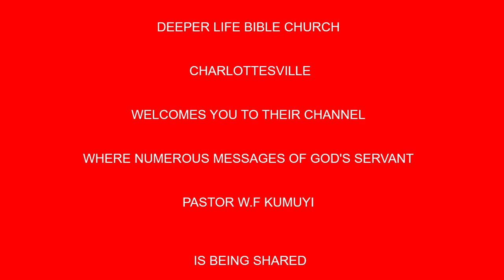The Cross, The Conqueror And The Crown BY PAS W F KUMUYI